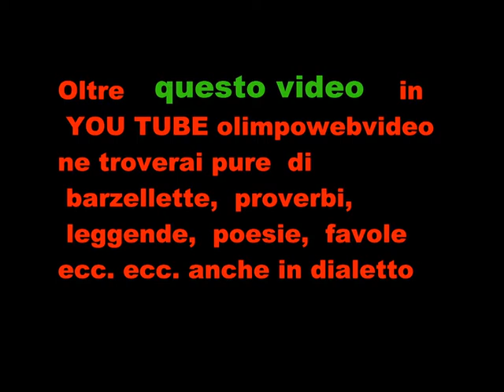5 22 QUARTA parte pertenza trattori alla giornata del agricoltura di Treviolo del 8 12 2011